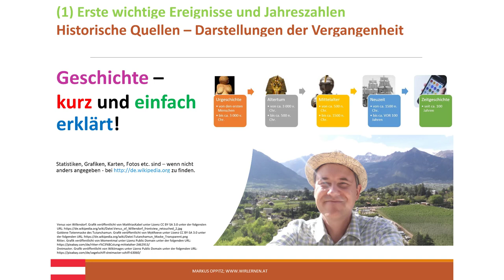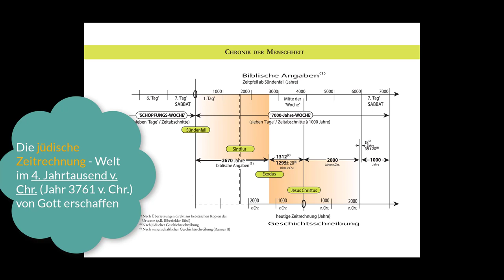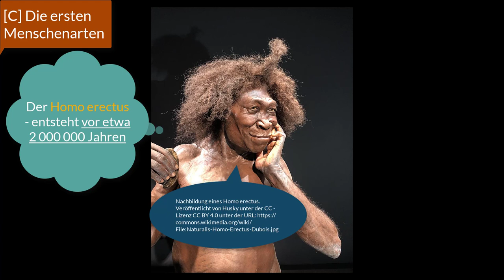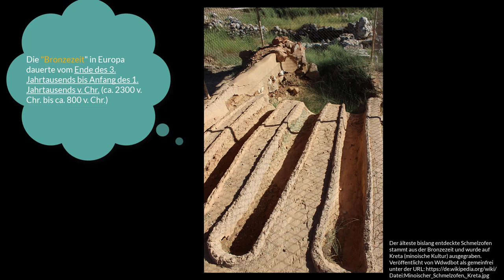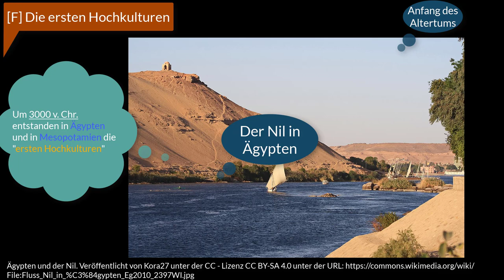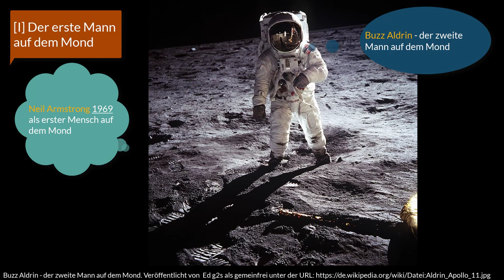(1) Historische Quellen – Darstellungen der Vergangenheit - erste wichtige Ereignisse / Jahreszahlen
Mit diesem 1. Video meiner fünfteiligen Videopodcast - Reihe "Historische Quellen – Darstellungen der Vergangenheit" richte ich mich an alle die kurz und einfach ihr geschichtliches Wissen auffrischen wollen oder Einsteiger*innen z.B. aus dem SEK (Sekundarstufe) 1 - Bereich (Unterstufe).

Die folgende alphabetisch sortierten Stichworte werden u.a. im Video dargestellt:
Rom, Tiber, Urgeschichte, Waffen, Warmzeit, Werkzeuge, Wiederentdeckung Amerikas, Wikinger, Zeitgeschichte